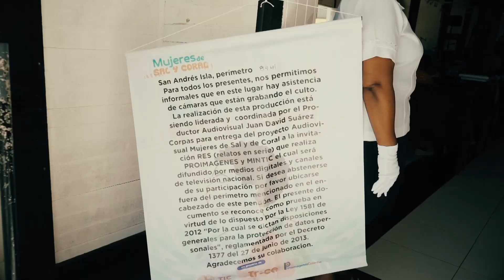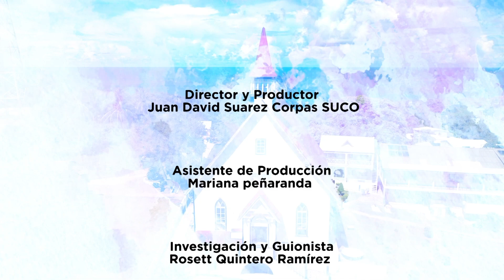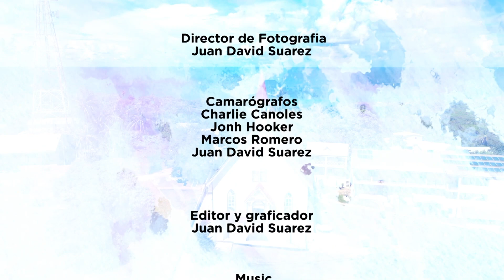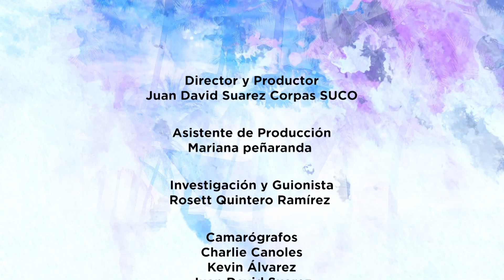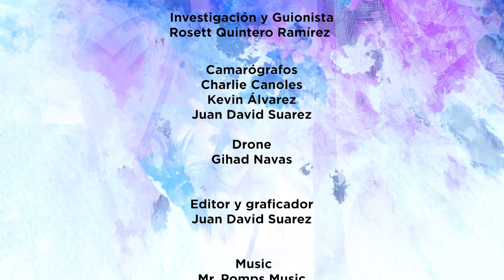Mujeres de sal y de coral | Relatos en Serie Rural 2023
Mujeres de sal y de coral es una mini serie de mujeres empoderadas en la isla de san Andres, con diferentes labores impactan a las familias de la isla y comunidad.

DIRECCIÓN: Juan David Suarez corpas
PRODUCCIÓN: Juan David Suarez corpas
GUIÓN: Roseth Quintero
INVESTIGACIÓN: Roseth Quintero
DIRECCIÓN DE FOTOGRAFÍA: Charlie canoles
DIRECCIÓN DE ARTE: Mariana peñaranda
SONIDO: Juan David Suarez corpas
EDICIÓN: Juan David Suarez corpas
PERSONJAES: Margareth Mitchell, Carmen Simancas, Sherla Newball
RODADA EN: San Andres isla, Colombia